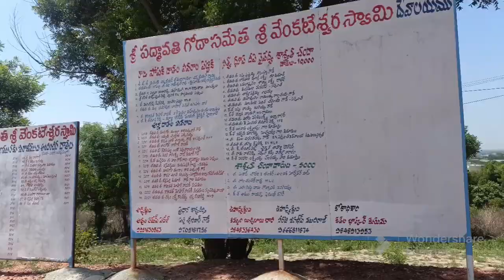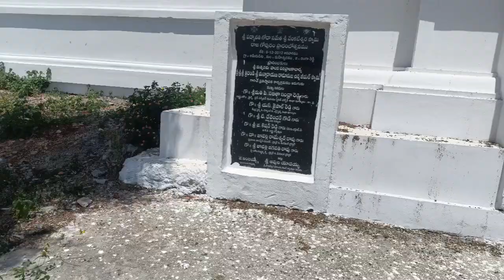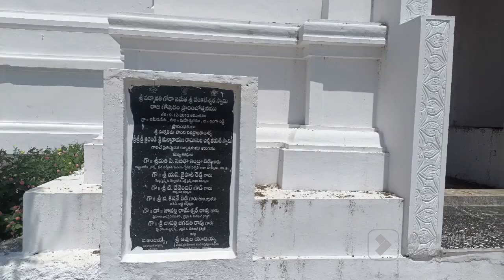special video, long time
Priyanka Sheri